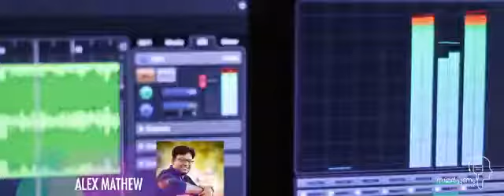88. Mizhi Thurakkuu.| മിഴി തുറക്കൂ..|Jijo Mathew | Binoy Cherian | Jacob V John Parathodu.